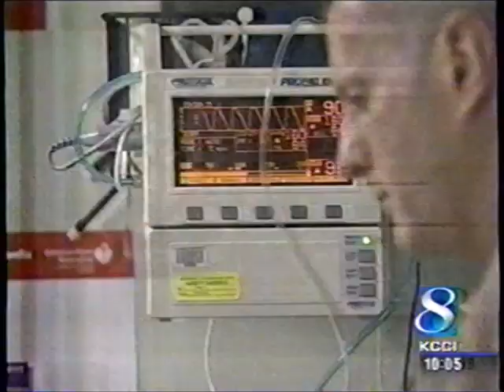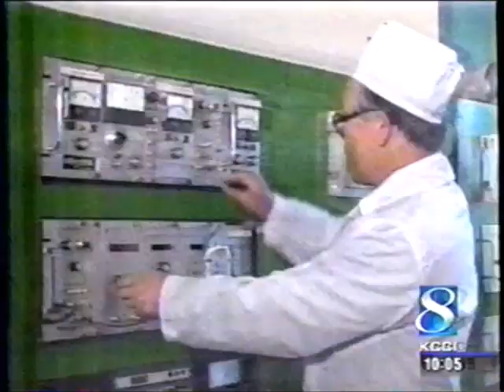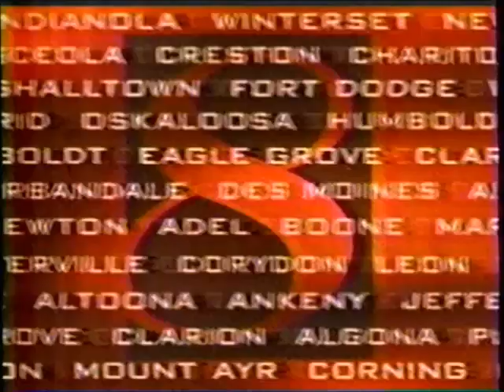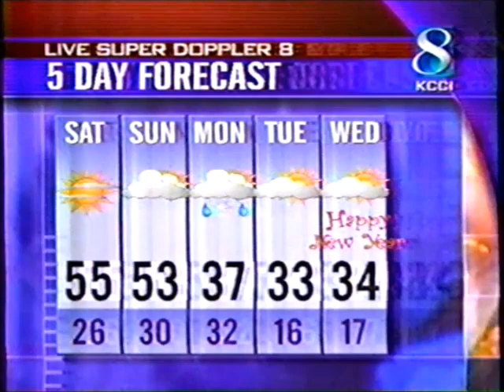KCCI News Channel 8 at Ten (December 27, 2002)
KCCI's 10pm newscast from 12/27/2002. Stories include the alleged first human clone from Clonaid, a couple of explosions/fires in Iowa, the Iraq War, and more.